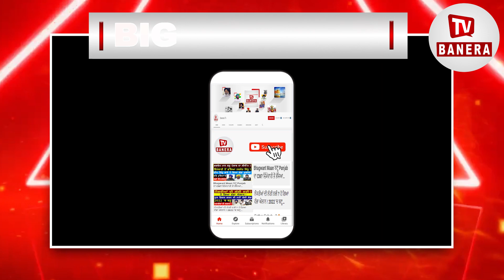Chief Minister Bhagwant Mann ਤੇ Sukhbir Badal ਆਹਮੋ-ਸਾਹਮਣੇ | Akali Dal | Aap | Job In Punjab Issue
ਮੁੱਖ ਮੰਤਰੀ ਤੇ ਬਾਦਲ ਆਹਮੋ-ਸਾਹਮਣੇ